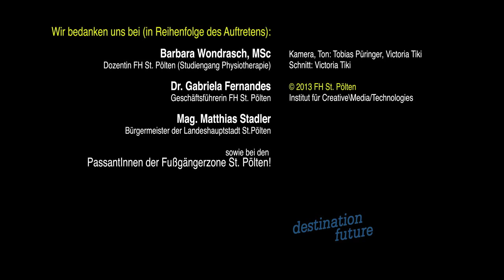european researchers' night St. Pölten: Zukunft_GESCHICHTE Teil 1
SchülerInnen haben während ihres Praktikums an der FH St. Pölten Interviews mit PassantInnen und ExpertInnen über die Zukunftsthemen der Researchers' Night geführt.

Die European Researchers' Night findet am 27. September 2013 rund um den Rathausplatz in St. Pölten statt.

Unter dem Motto „Destination Future", setzt die Researchers' Night 2013 den Fokus auf die Themen: Zukunft_WOHNEN, Zukunft_MOBILITÄT, Zukunft_MEDIEN, Zukunft_TECHNOLOGIE, Zukunft_GESUNDHEIT, Zukunft_LEBEN und  Zukunft_GESCHICHTE und zeigt, wie wir uns mit Hilfe von Forschung und Innovationen auf die Herausforderungen der Zukunft -- als Gruppe und Individuen -- vorbereiten können.